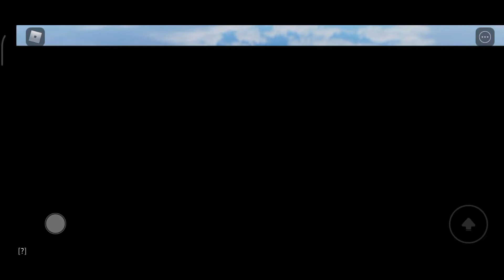tutorial como ser criminal sin escapar de la carcel y como entrar sin keycar •Pricon life•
la final del video hay un consejo que les puede servir a la hora de ser criminales UwU